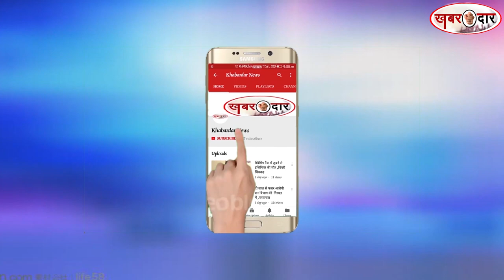किनवटः बकरीद और गणेशोत्सव के मद्देनजर पुलिस ने की शांतता कमेटी की बैठक